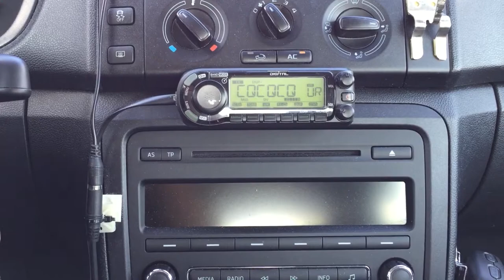D-Star ECHO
Test der eigenen Aussendung über den Echoraum via DB0RIG